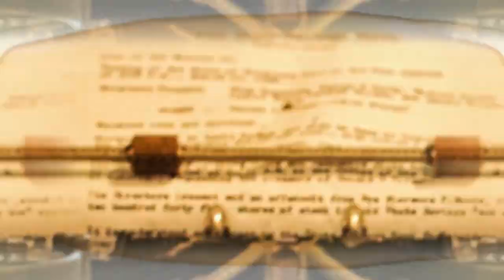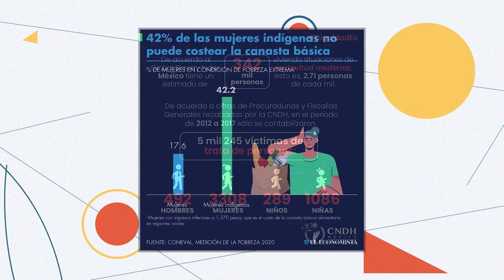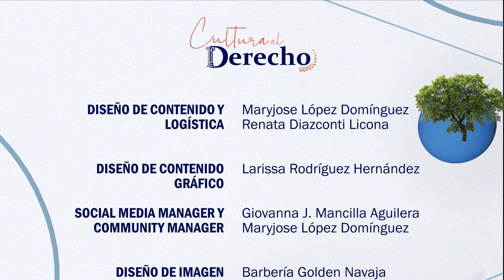Cultura al Derecho. The first lady (Serie)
¿Te has preguntado cómo ha sido la vida política y personal de las primeras damas de los Estados Unidos? en este episodio de Cultura al Derecho, Diego A. Guerrero platica con la
Mtra. Catalina Monreal Pérez, fundadora de Rosa Mexicano A.C. para hablar del empoderamiento de las mujeres y su participación en la política.

Intro: Kevin González Ramírez
Cápsula: Gisele Hernández Cesar